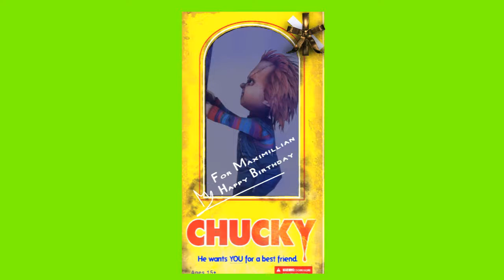Happy Birthday Maximillian